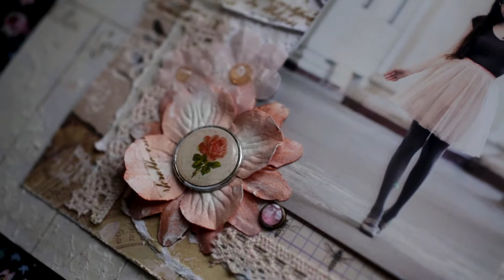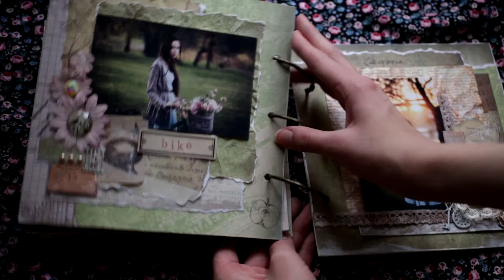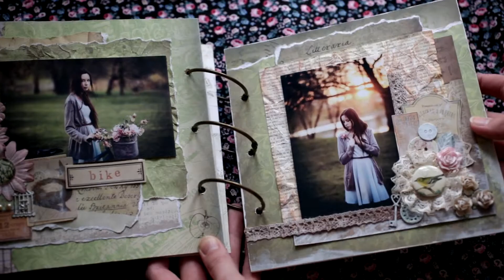Scrapbooking mini album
scrapalbum about my summer